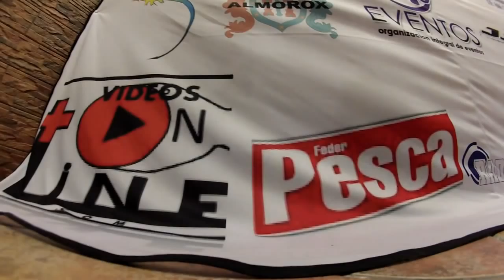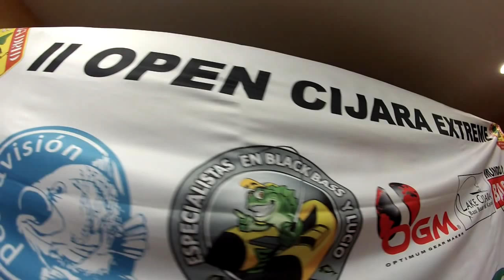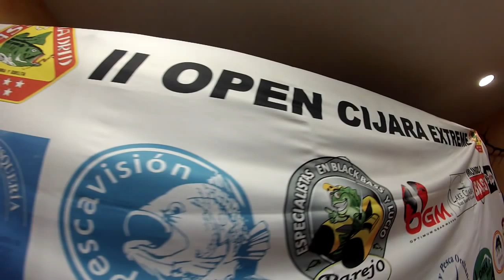II CIJARA XTREM - PARTE 1 EN HD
desde podeis disfrutar del reportaje entero, aqui os dejamos aqui la parte 1 de la pelicula del II Cijara Extreme.
Un abrazo enorme para todos de parte de La Kaña Productions TV, Richo y un servidor, ¡¡ hasta pronto ¡¡

Direccion de Facebook :
GRUPOS:

La musica que se utiliza en parte es de edicion propia y tambien la hay bajo la licencia de muchas gracias.